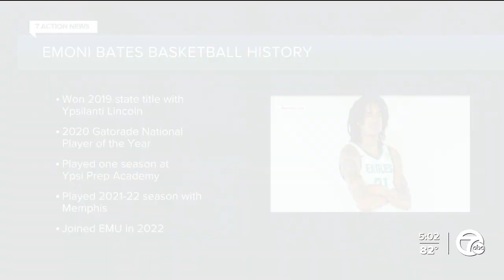EMU basketball star & former top recruit Emoni Bates arraigned on gun charges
Eastern Michigan University basketball star Emoni Bates was arraigned on gun charges Monday afternoon.

The Washtenaw County Sheriff's Office said deputies in Superior Township pulled Bates over after he failed to stop at an intersection on Sunday night.

During the investigation, the sheriff's office said a firearm was discovered and Bates was taken into custody.

Court records show he is charged with two felonies – one for carrying a concealed weapons and one for altering ID marks on a weapon.